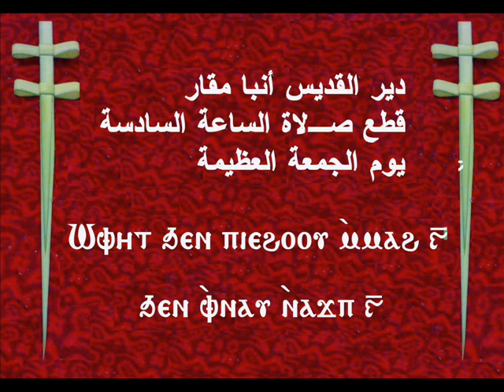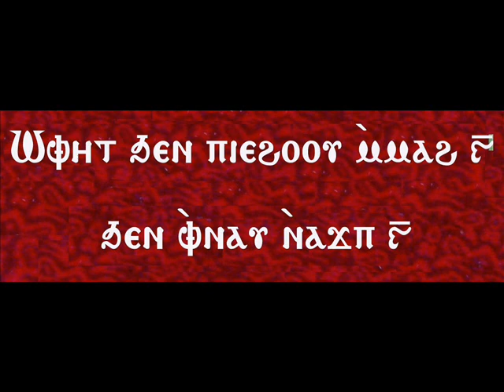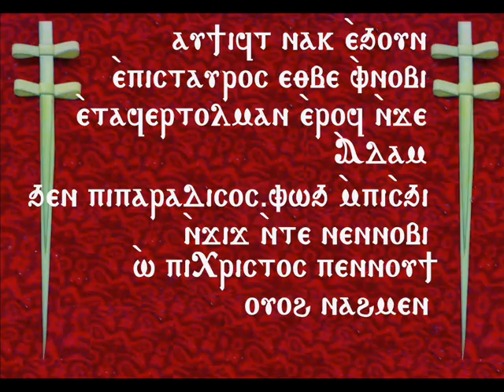Passover/Good Friday قطع صلاة الساعة السادسة/يوم الجمعة العظيمة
دير القديس العظيم أنبا مقار/ قطع صلاة الساعة السادسة / يوم الجمعة العظيمة
Passover/Good Friday.6Hr Prayer
Dedicated to the Soul of My Dear Beloved Wife